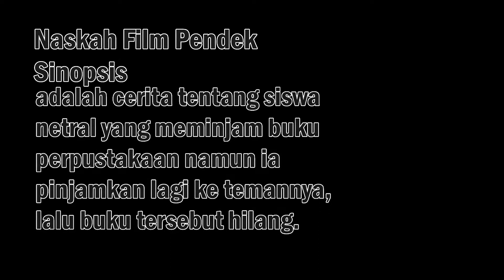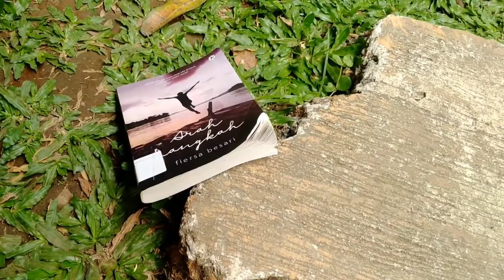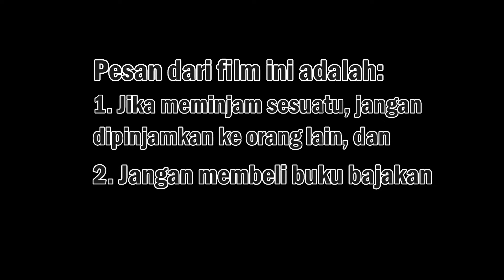Aku Kamu Buku Seri 1 "Buku yang Hilang"